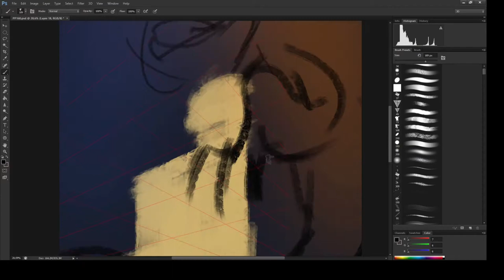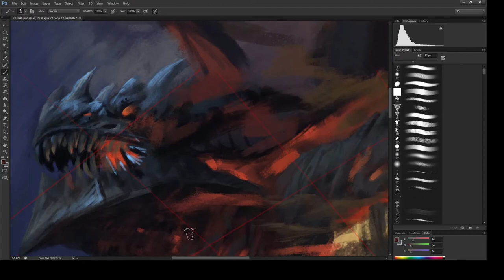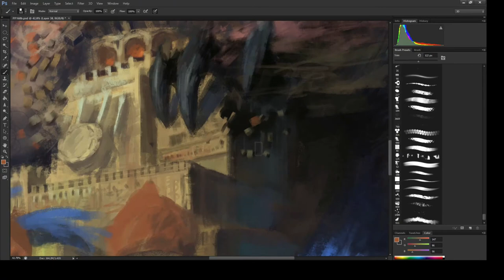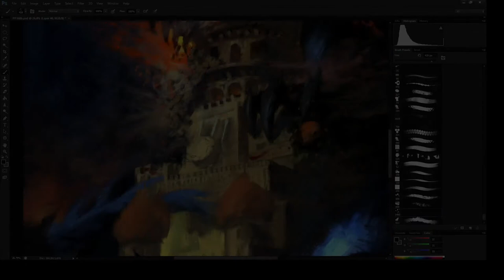Wei Feng- ''Deathwing. 死亡之翼'' copy study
Hello! This is a study from Wei feng's original painting, I hope you like it!